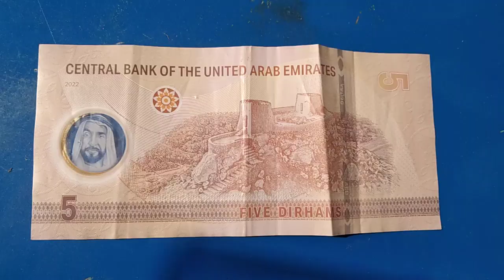This note in India this time 👍👍identify that note